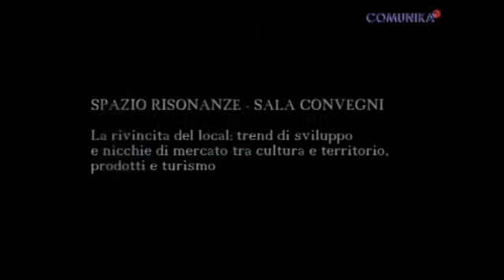Bruzzone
Forum della Comunicazione 2011